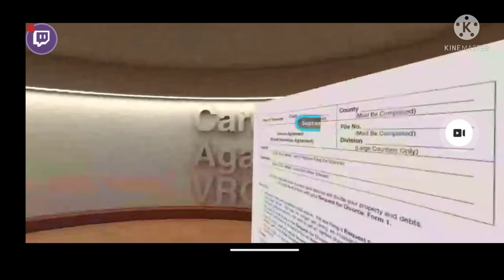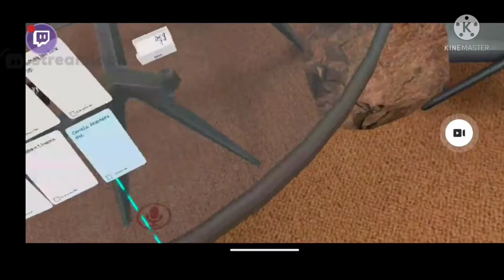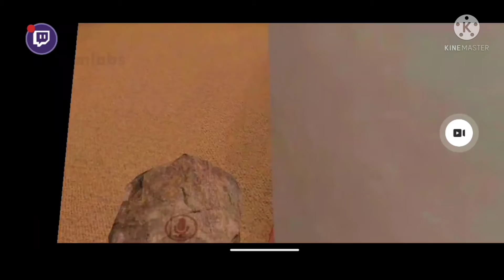funny VR chat moments(1,5k sub special)